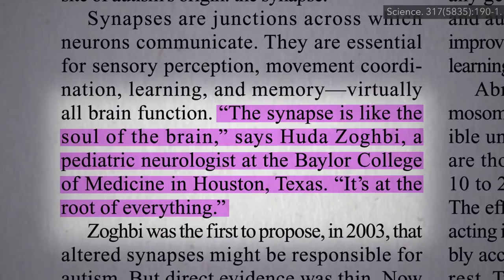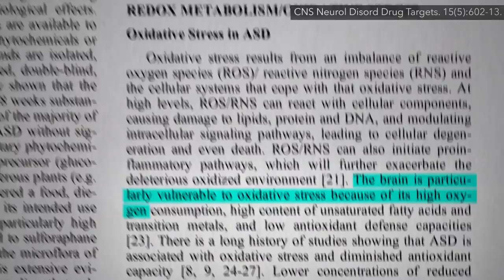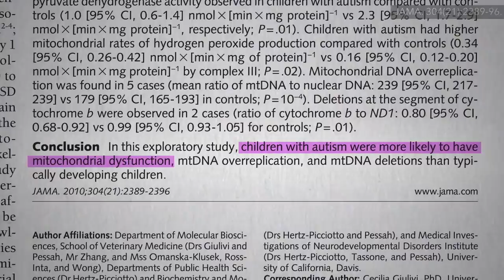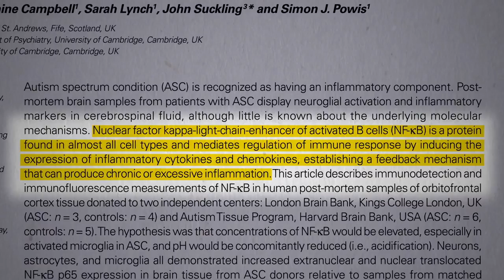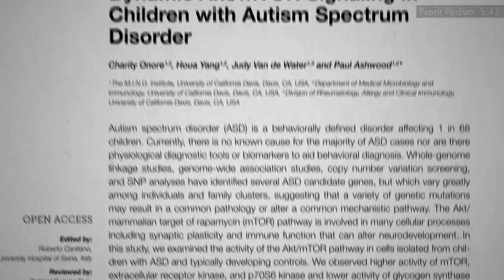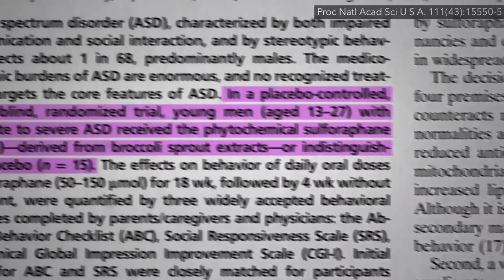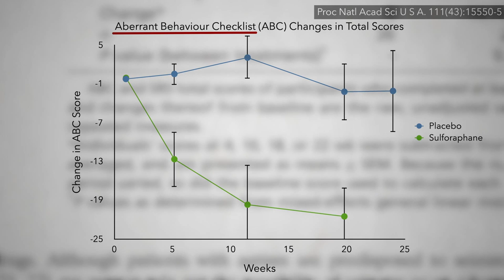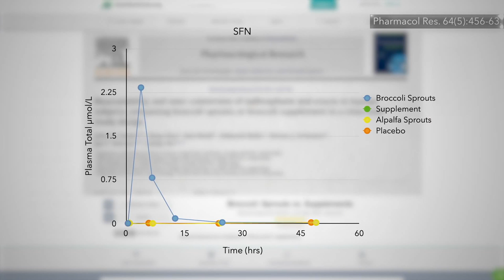Flashback Friday: The Best Foods for Fighting Autism and Brain Inflammation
Can diet be an effective part of autism treatment? One food may be able to combat all four purported causal factors of autism: synaptic dysfunction, oxidative stress, mitochondrial dysfunction, and neuroinflammation. The sulforaphane found in five cents’ worth of broccoli sprouts has been shown to benefit autism in a way no drug ever has in randomized, double-blind, placebo-controlled study.

Dramatic relief of autistic behavior during a fever? Check out the previous video, Fever Benefits for Autism in a Food

What else can broccoli’s magic do?
• Broccoli vs. Breast Cancer Stem Cells

My video Broccoli: Sprouts vs. Supplements underscores the importance of plants over pills, and Biggest Nutrition Bang for Your Buck tells you how to grow your own

After producing my initial series on autism, I’ve made even more videos on the topic. See them all at

Have a question about this video? and someone on the NutritionFacts.org team will try to answer it.

Want to get a list of links to all the scientific sources used in this video? You’ll also find a transcript and acknowledgements for the video, my blog and speaking tour schedule, and an easy way to search (by translated language even) through our videos spanning more than 2,000 health topics.